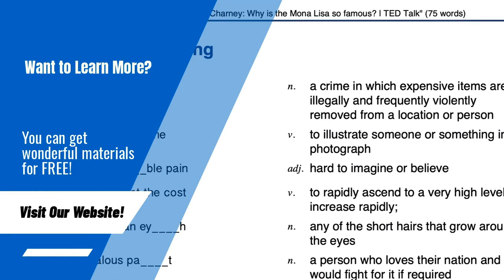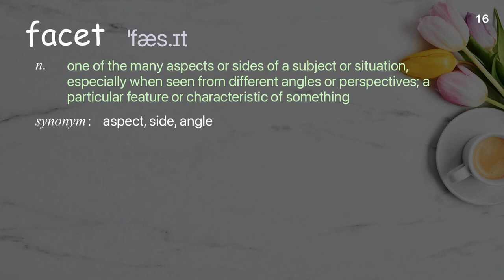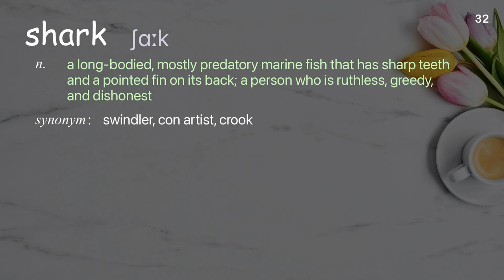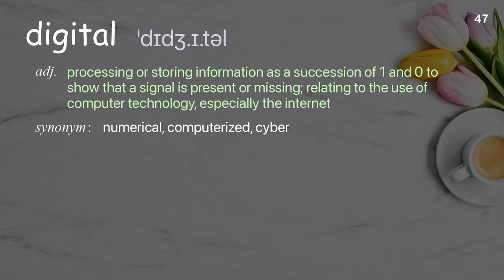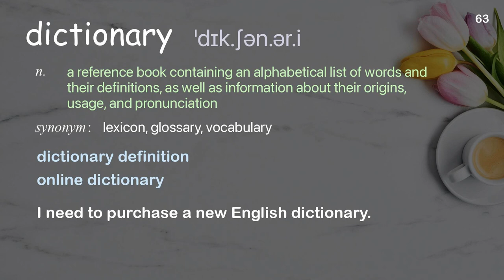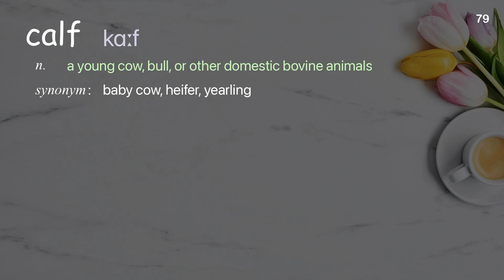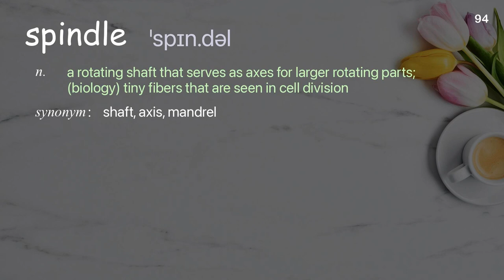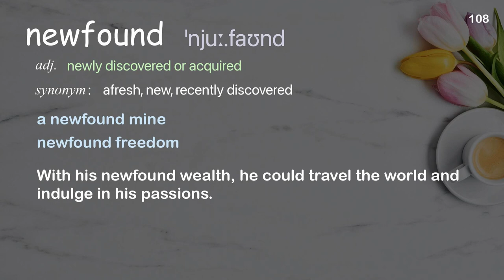108 Academic Words Ref from "David Gruber: Can we learn to talk to sperm whales? | TED Talk"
■PLEASE NOTE

■Reference Source
David Gruber: Can we learn to talk to sperm whales? | TED Talk